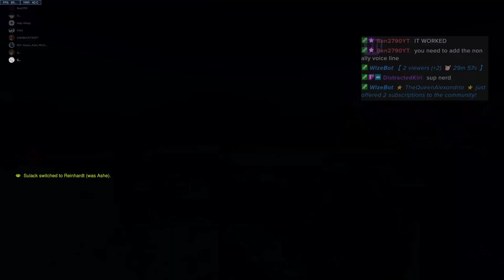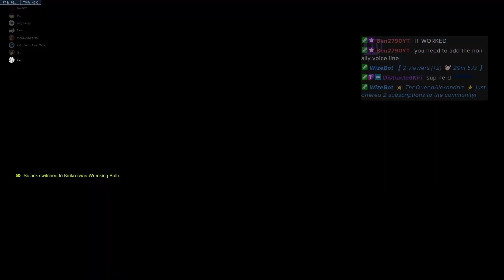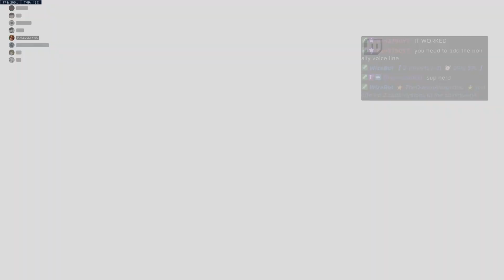🛠️ Workshop Island Warmup 🏝️ Sunday ScrubClub Scraps 🗓️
Sorry about the slow uploads. I have switched to Davinci Resolve to edit my videos, which means rebuilding all the templates.

## AAA Community
- 🛡️ Keiran Rader
- 🎮 Kulprid Overwatch

## Dedicated Scrub
- 💪 Christian Kane

## Epic Gamer
- 🐉 wildking

## Community Supporter
- 😈 Davil
- 🌟 Sheer_Boi
- 😡 MollyGetsMad
- 🍁 Maple Syrup
- 🌫️ grey

🔥💻 Immerse yourself in the Ultimate Overwatch Experience at the Scrub Club! Brace yourself for Weekly Battles, Top Plays & More! Ready to level up your game? Join Now! 🔥💻

Overwatch devotees, assemble at the Scrub Club! Your ultimate hub for adrenaline-fueled Overwatch gameplay and an avalanche of thrilling content. We offer heart-stopping battles week-in, week-out, and a host of captivating content to keep you riveted.🕹️🎉

and be in the center of the high-speed action! Connect with fellow gaming enthusiasts in our dynamic community for a unique gaming camaraderie.🌐👥

Join the club for just a Dollar a Month!
Decorate your Walls with our POSTERS!

Don't let the ultimate gaming experience slip by – Join the Scrub Club today! We can't wait to see you there! 🏆🎖️